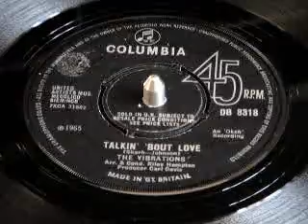THE VIBRATIONS - TALKIN BOUT LOVE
THE VIBRATIONS with TALKIN BOUT LOVE from 1965 on the UK COLUMBIA LABEL NORTHERN SOUL